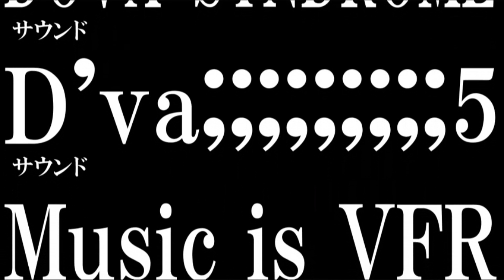▼両手足を奪われた少女と悪魔の復讐譚 - 被虐のノエル 実況プレイ part14【フリーホラーゲーム Season2】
『──これは、悪魔に両手両足を奪われた少女の復讐譚。』

■フリーゲーム 被虐のノエル (ひぎゃくのノエル) の実況プレイ動画です。

■タイトル：被虐のノエル
■作者：カナヲ さま
■対応ハード：PC(フリーゲーム)
■ジャンル：伝奇アドベンチャー / ホラーゲーム
■エンディング：未確認。おそらく一本道？
■その他：Season5までは続けてプレイ予定。出来るだけはサクサク攻略を目指します。
■その他2：Season6以降に関しては、配信されたら方針を考えます。

■カナヲさまの作品のほかの関連動画
▼心霊写真使い涙歌 七人ミサキの呪い 実況プレイ part1【ホラーゲーム×推理 交渉】

■OP＆ED：怪盗黒猫シャノアール / yukkedoluce (黒髪ストロングP) さま